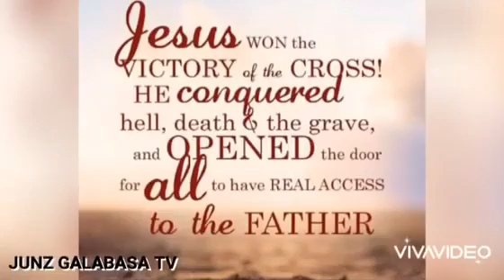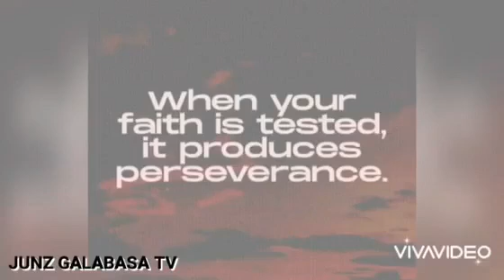God give us wisdom|Vlog| (Junz Galabasa TV)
God give us wisdom